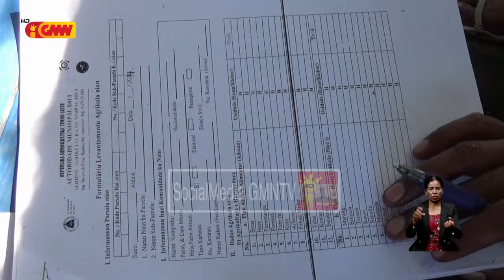Governu foti ona dadus konaba komunidade ne’ebé hela iha área protejida Tasi-tolu